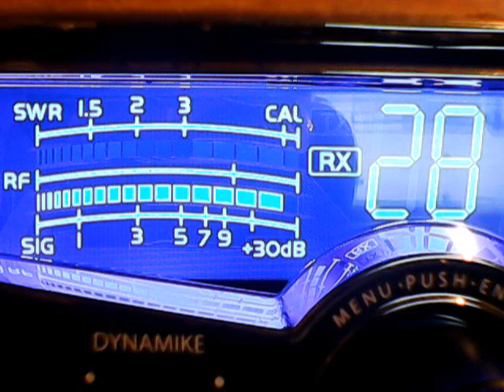Sidewinder or 420,NoMoney Md,225 Ga,281 Va,Phantom309 Hammer Time,76 Va,445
DX on Friday nite at  the Fights,The Mini~Bowl,cb ch 28,2/23/2018